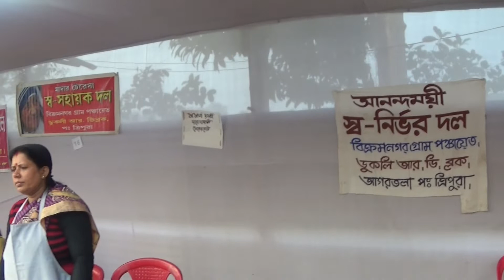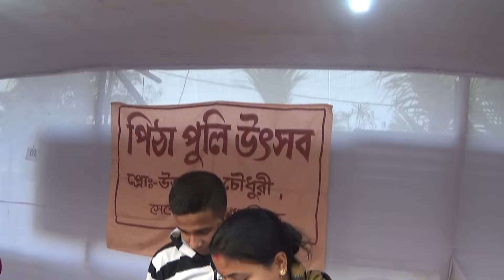महिला उद्योग मेला || পিঠা-পুলির উৎসব || অর্কনীড়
অর্কনীড় এর উদ্যোগে  পিঠা পুলি উৎসব
অর্কনীড়, সেকেরকোট ,  ত্রিপুরা
ত্রিপুরাতে পিঠা পুলি উৎসব
ত্রিপুরার পিঠাপুলি উৎসব
পিঠাপুলি মেলা
পিঠামেলা
NBIRT  Arkaneer Sekerkote Tripura
Gramin Mela
Pithapuli Utshav
Pitha Puli
SHG Mela
Mahila Uttage
PITHE PULI UTSAV
महिला उद्योग मेला
পিঠার মেলা
অর্কনীড়, সেকেরকোট ,  ত্রিপুরা
NBIRT – Arkaneer ,
পৌষ পার্বন
পৌষ মাসে পিঠা
পিঠা-পুলির উৎসব …….বাঙালীর লোক ইতিহাস-ঐতিহ্যে পিঠা-পুলির গুরুত্ব ভূমিকা পালন করে আসছে বহুকাল ধরে। এটি লোকজ ও নান্দনিক সংস্কৃতিরই বহিঃপ্রকাশ। সাধারণতঃ পিঠা শীতকালের রসনাজাতীয় খাবার হিসেবে অত্যন্ত পরিচিত। মুখরোচক খাদ্য হিসেবে বাঙালী সমাজে বিশেষ আদরণীয়। এছাড়াও, আত্মীয়-স্বজন ও মানুষে-মানুষের পারস্পরিক সম্পর্কের বন্ধনকে আরো দৃঢ় ও মজবুত করে তুলতে পিঠা-পুলি আয়োজনের উৎসব সবিশেষ ভূমিকা  পালন করে।